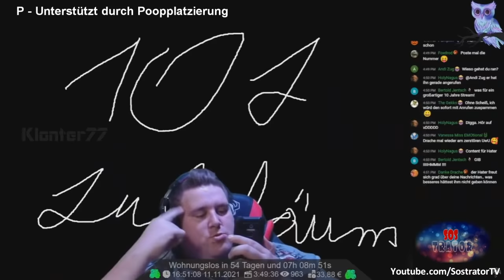YouTube Kacke: Ukraine